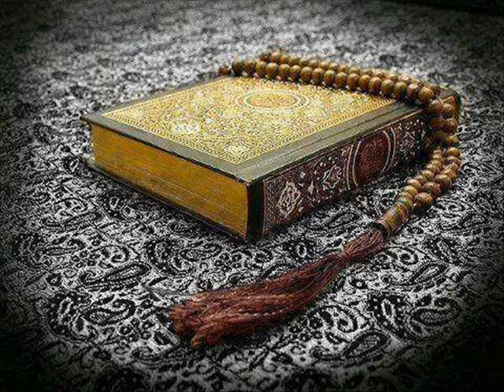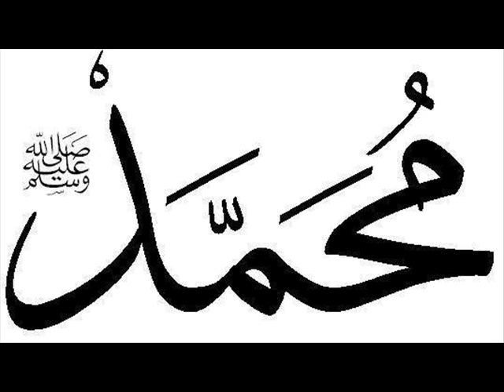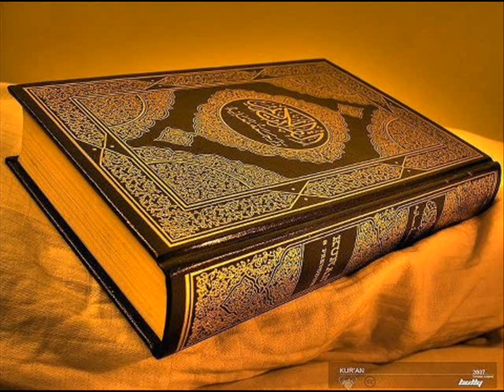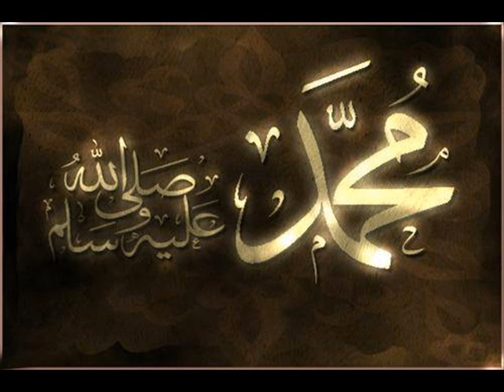Sermon de ce Vendredi 26 Juin 2015 Ihsaane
Sermon de Imam Mouhamedou Abdoulaye Cissé de la Grande Mosquée Ihsaane Sud Saint Louis du Sénégal